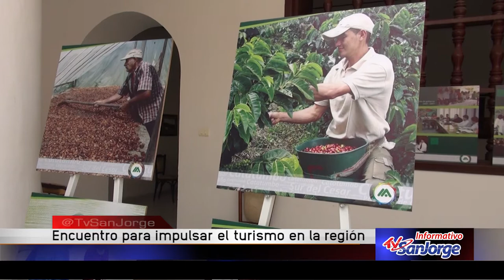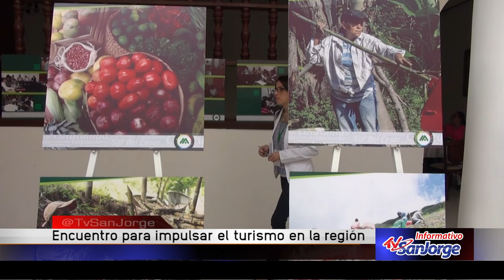Encuentro para impulsar el turismo en la región